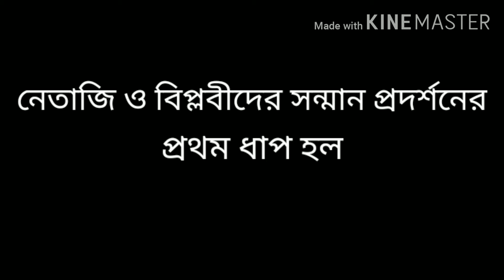এই তথ্যগুলো জানা আমাদের কর্তব্য | (It is our duty to know this information)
নেতাজি এবং স্বাধীনতা সংগ্রামীদের আমরা প্রায় ভুলেই গেছি তাই আমার এই ছোট্ট উদ্দ্যেগ |

Indian nationalist leader and politician freedom fighter of India..
And he is a great hero..

I am hereby declaring that all Images use to make this is from Google search Usage rights. free to use, shear or modify.